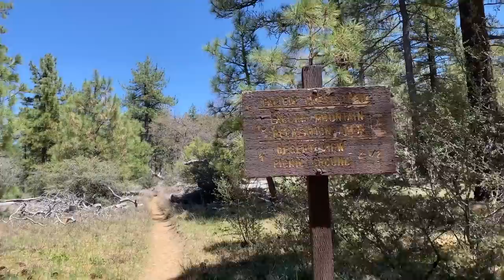PCT Thru-hike 2021: Day 4 - Onward To Mount Laguna